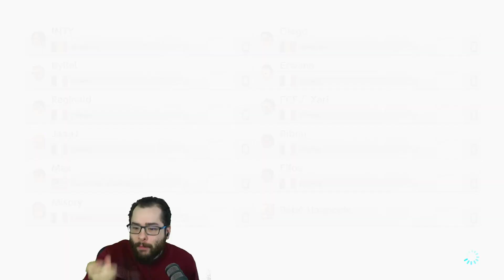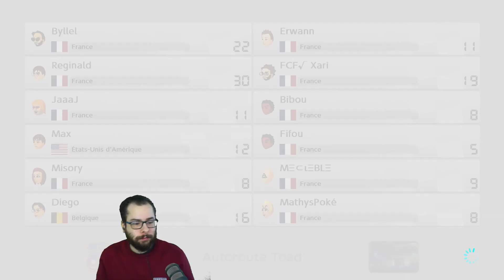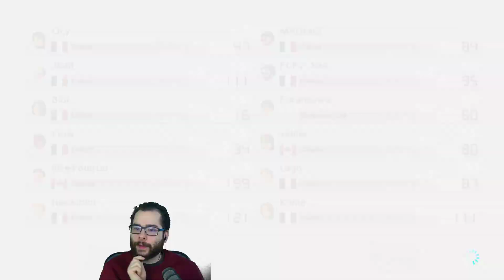1ère participation au TOURNOI MARIO KART de PONCE !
17-01-21